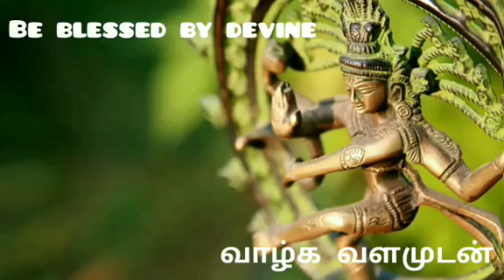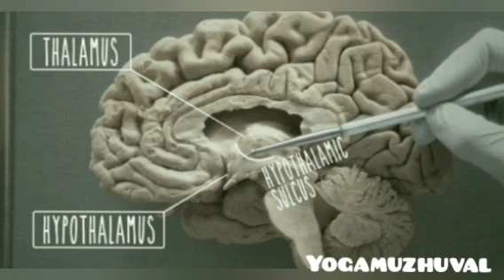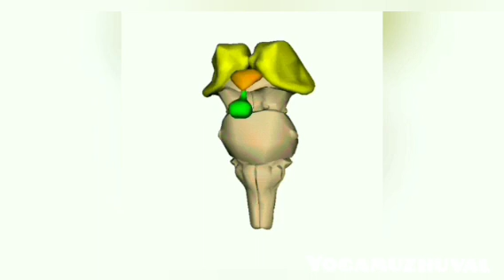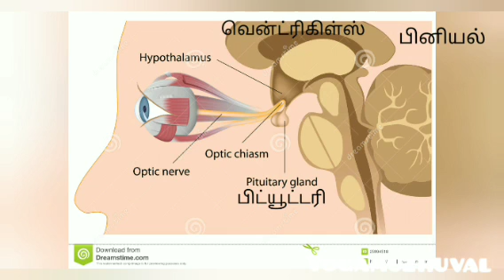பினியல் சுரப்பி - பகுதி 1 | Pineal gland in tamil - Part 1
Here in this video location of various endocrine gland is explained in tamil.

Thanks to all the gif images that helped me to compose this video.

Be blessed by the devine.